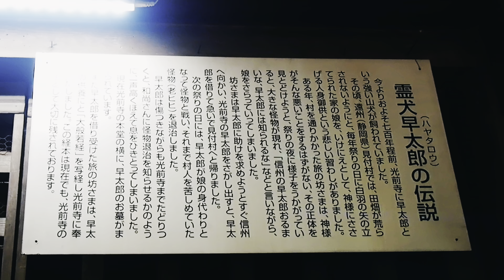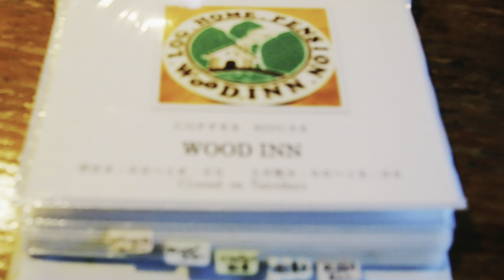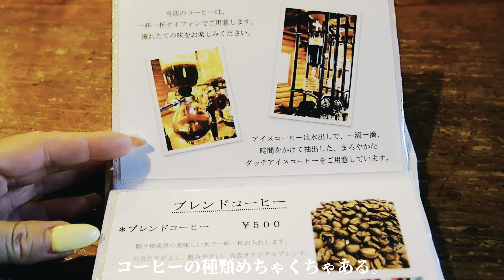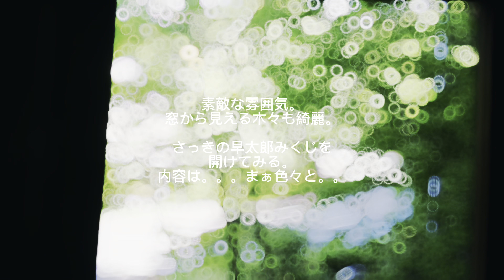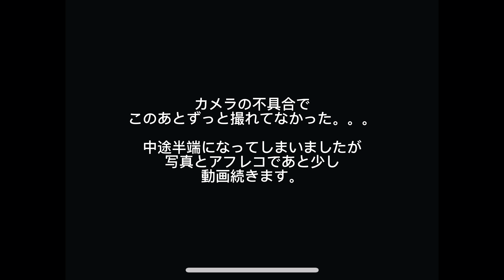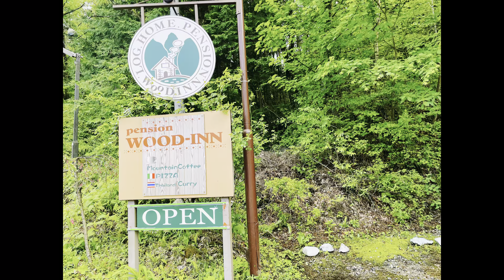【 バイク女子 】癒しのソロツー 森の中のお寺とカフェへ行ってきました CBR250RR モトブログ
カフェ巡りNo.2

今回は長野県駒ヶ根市へ。

ゆるキャンにも出てくる光善寺へ寄って
近くのログハウスのカフェへお邪魔しました。

この日は強風でしたが、光善寺の大自然と美しい雰囲気に癒され、カフェでまったりできました♪

ゆるっとした動画ですが
ゆったりと見て頂けると嬉しいです。

愛車

いいね👍もよろしくお願いします！